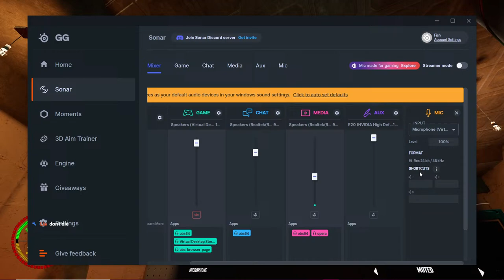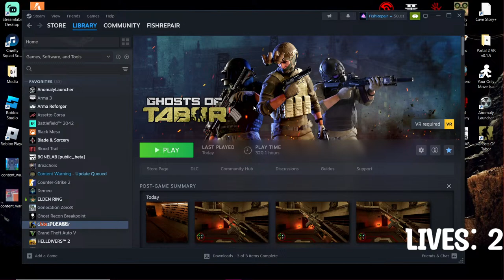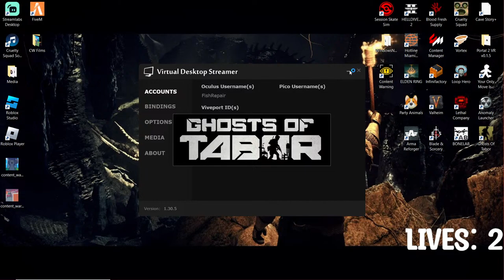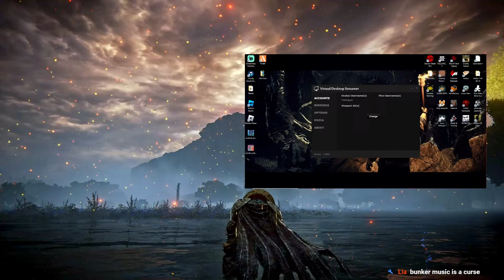Solo Players Risk It All In Tabor [Ghost Of Tabor]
Ghosts of Tabor is VRs only FPS PVP and PVE survival game where you will use your wits, skills and resources to survive. Inspired by games such as Escape from Tarkov and DayZ, featuring different scenarios from scavenging to looting and crafting. Will you survive long enough to make it out alive?

Check it out here:
 / therelaxedmovement

Title: Keep Going by Pold
Genre and Mood: Dance & Electronic + Happy
🎵 Track Info:
Title: Buddy by Roa
Genre and Mood: Pop + Bright
🎵 Track Info:
Title: Park Coffee by Filo Starquez
Genre and Mood: Ambient + Calm
🎵 Track Info:
Title: Jamais Vu by Lucjo
Genre and Mood: Cinematic + Dramatic
🎵 Track Info:
Title: Euphoria by Lucjo
🎵 Track Info:
Title: 432 by Ferco
Genre and Mood: Dance & Electronic + Calm
🎵 Track Info:
Title: Snowfall by Mehul Choudhary